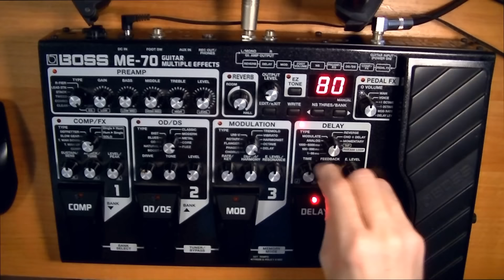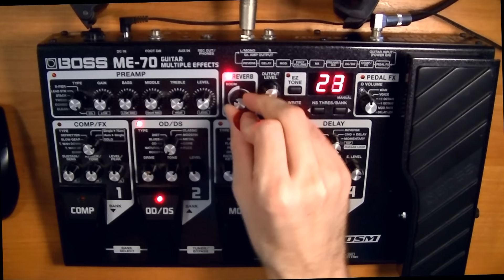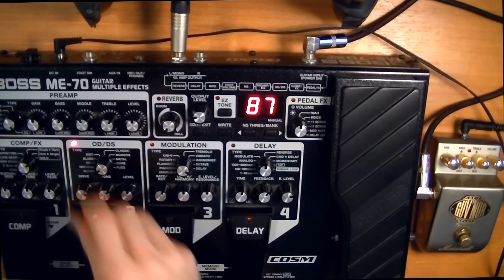Обзор/тест гитарного процессора BOSS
Поддержать мой канал напрямую:
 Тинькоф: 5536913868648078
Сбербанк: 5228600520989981